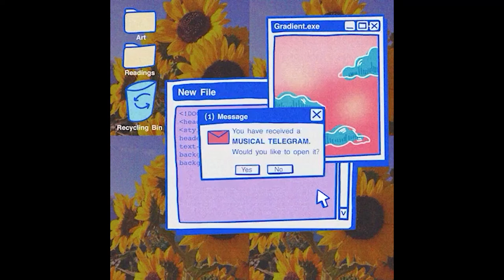BUBBLEGUM K.K. - K.K. Slider Cover (Musical Telegram)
This cover is dedicated to @nguyenie.the.pooh !! Thank you so much for donating to the Disability Justice Mutual Aid Fund.

As a Korean cover band that often covers American pop and K-Pop songs, we acknowledge how these genres we perform and love are heavily influenced by Black culture. To stand in solidarity with the efforts for Black resistance and liberation, Seoul Juice has introduced our Musical Telegram fundraiser, where anyone can donate and request a song cover!

Original Song: Bubblegum KK by KK Slider (Animal Crossing)
Coverer: Andrew Kim @andrewdkim47_